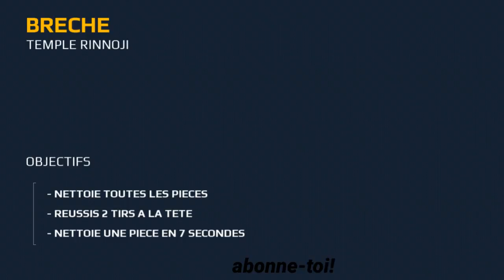Modern combat 5 mode histoire